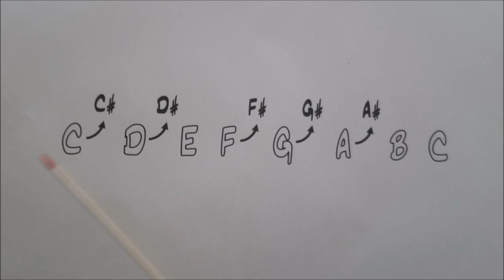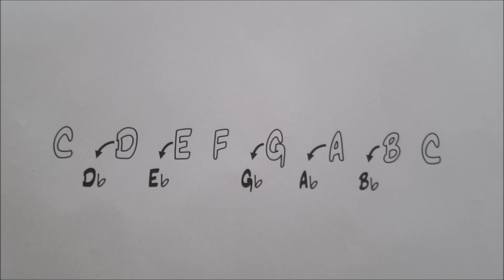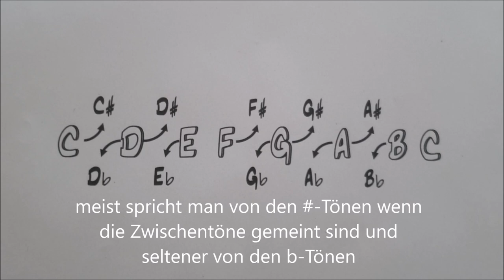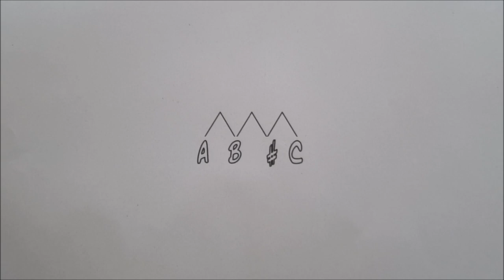RodisRoadhouse - Die Geschichte vom betrunkenen Mönch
Ich bin in der Schule im Musikunterricht immer bei dem Thema "ausgestiegen" weil ich nicht dahinter gestiegen bin, warum in der Tonleiter auf das A ein H folgt und dann ein C. Konnte mir keiner erklären. Jedenfalls nicht so, dass es hängen blieb.
Das Thema ist immer noch aktuell und ich versuche, es meinen Schülern etwas anders darzustellen. So weit ich weiß, gilt es tatsächlich als gesichert, dass es sich um einen Übertragungsfehler handelt. Das mit dem Bier habe ich dazu gebraut äh gedichtet...
Ergänzend sei gesagt, dass mit "fehlenden" Tasten gemeint ist, dass es zwischen E und F und zwischen B und C keine schwarze Taste und entsprechend auch keinen Zwischenton gibt. Fehlen tut da nix. Ansonsten wäre das Instrument kaputt.
Ich hoffe, es bringt der/dem Einen oder Anderen (m/w/d) etwas Erhellung.
Kommentare sind erwünscht. Anregungen willkommen. Kritik zwecklos.
Bleibt gesund. Und tapfer.

Roadhouse-Music
Musikfachhandel & Musikschule
Dinstühlerstr. 91, 41836 Hückelhoven